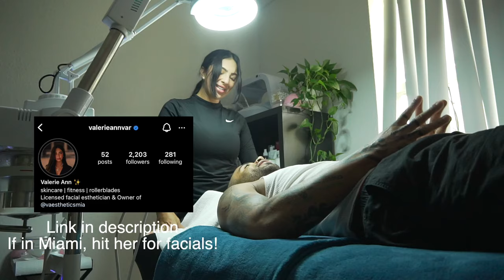I Tried Flirting W/ My ESTHETICIAN & Got EMBARRASSED! **AWKWARD**